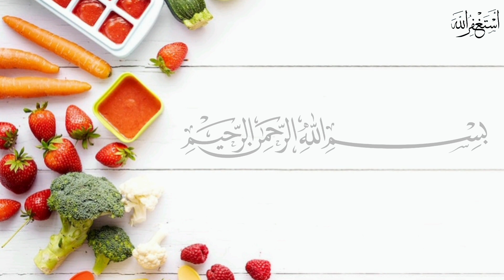Mango Dessert for this summer 🥭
Mango delight was an easy to make yet delicious to eat. If you have mangoes then what are you waiting for? Make this & enjoy  summer with this yum recipe!